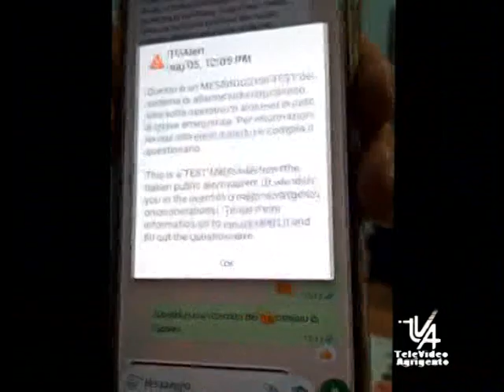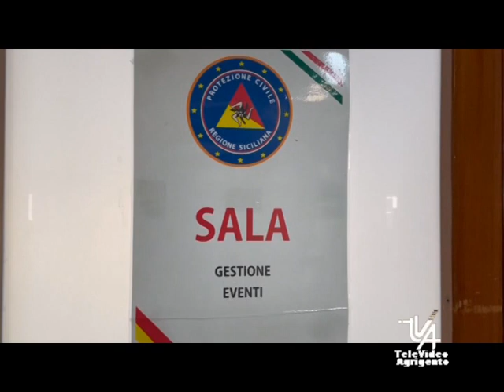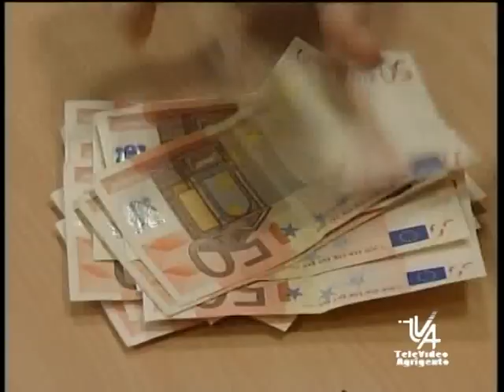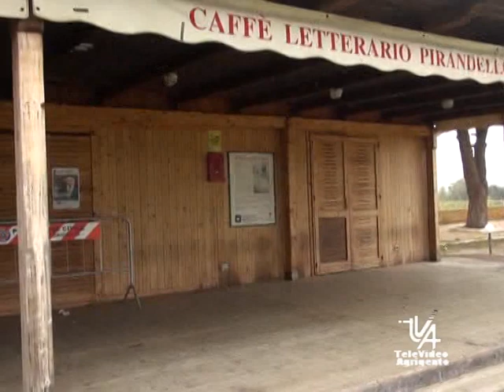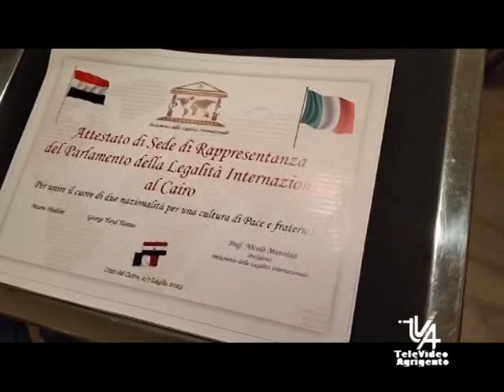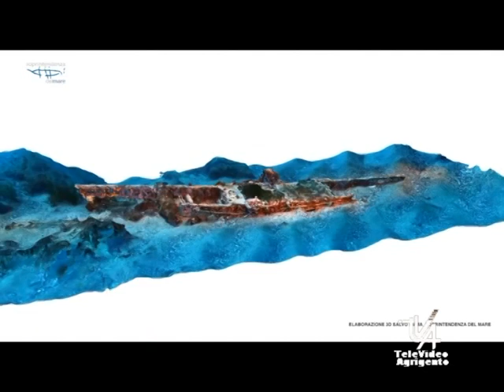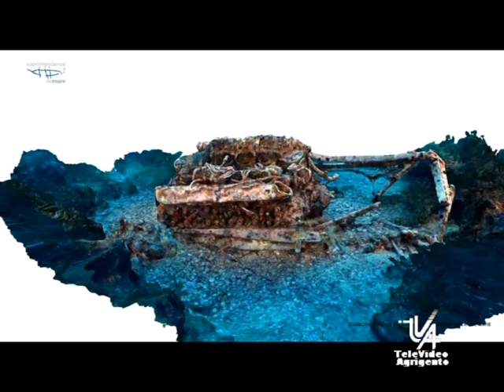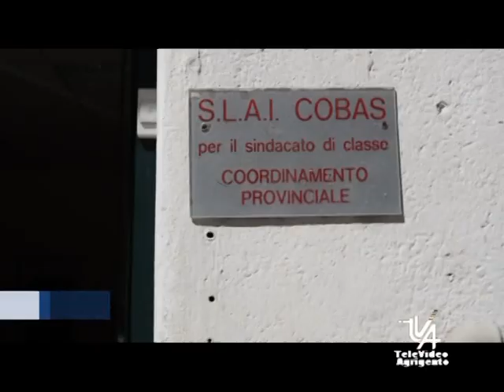Il TG del 6 Luglio 2023